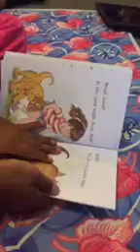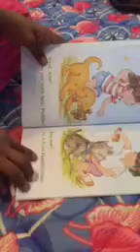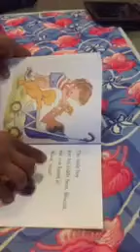100Books #32 - Biscuit and the lost Teddy bear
A grade 3 student from rural private school reads a level 1 book "Biscuit and the lost teddy bear".